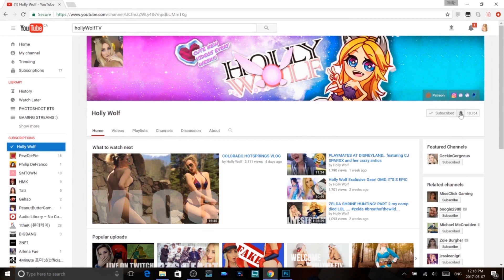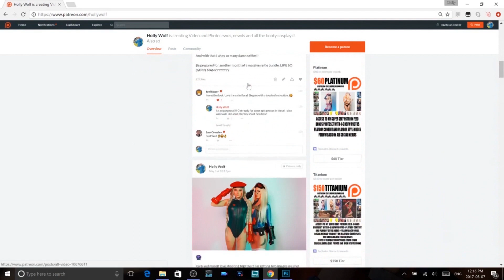Cindy Aurum Photoshoot in Vegas I Holly Wolf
Gain access to all my extended try-on hauls, and exclusive photos and behind the scenes!